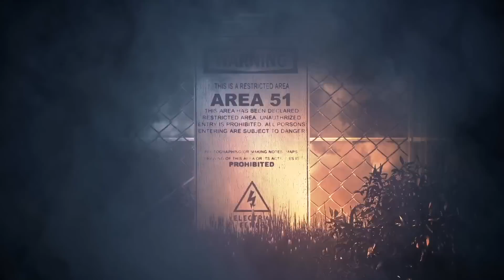GANA TUS PRIMEROS 10K SUSCRIPTORES (CÓMO EMPEZAR EN YOUTUBE) | Ele Silva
¡Hola amigos! Hoy les quiero dar consejos para crecer en youtube y obtener más vistas y suscriptores.

►COSAS QUE HE RECOMENDADO EN EL CANAL